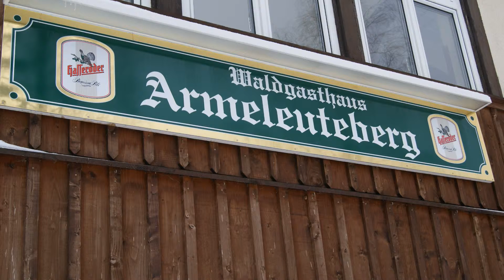Rückblick Tour 8 - Stempelstellen 85-35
Mit 24 Stempeln insgesamt haben wir nun die goldene Wandernadel.